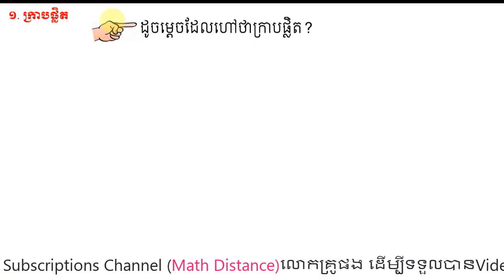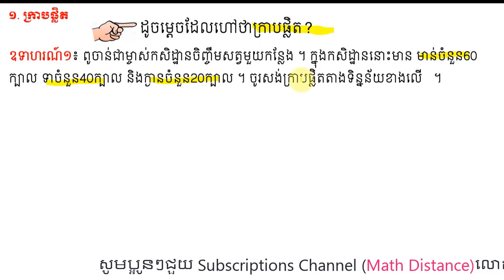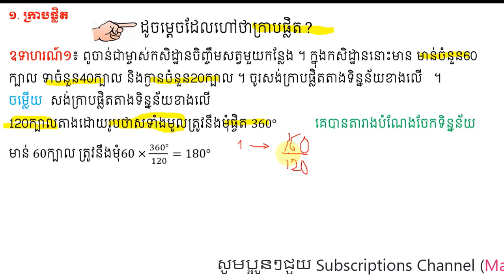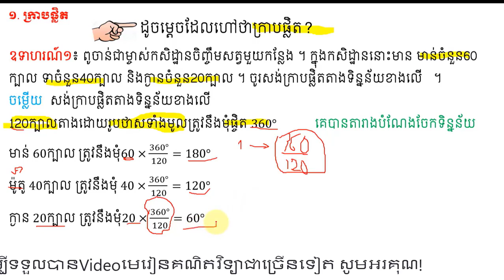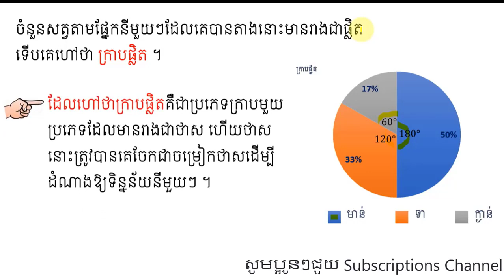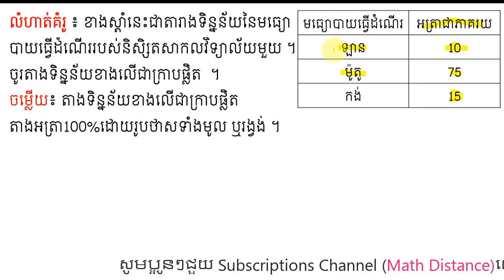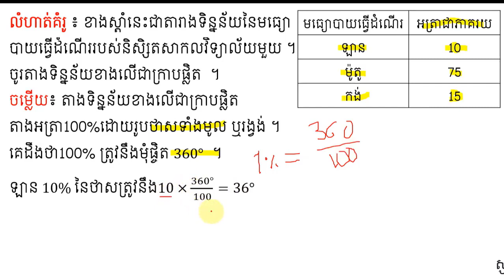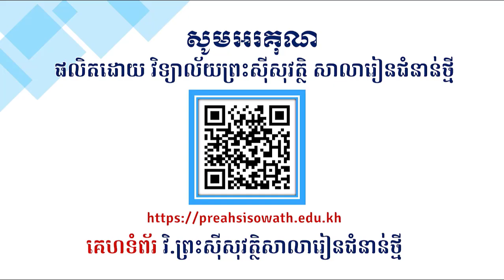2 K7MAEP61 គណិតវិទ្យា៖ ថ្នាក់ទី៧៖ មេរៀនទី២២៖ ក្រាបផ្លិត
មុខវិជ្ជា៖ គណិតវិទ្យា
ថ្នាក់ទី៖ ៧
 មេរៀនទី២២៖ ក្រាបផ្លិត